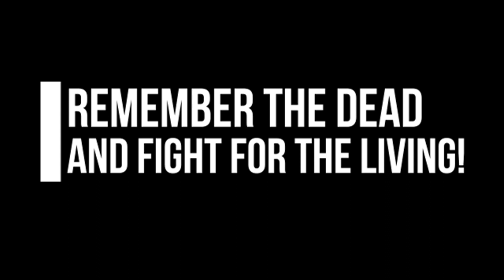Mullivaikkal Day 2020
This year marks the 11th anniversary of genocidal slaughter that took place in Sri Lanka in 2009. The final phase of the war ended on May 18th with the merciless slaughter of a huge number of people who were boxed inside a short lagoon called Mullivaikal. Every year the Tamil speaking population around the world remember the dead on this day.
 Tamil Solidarity online discussions on the 17th May. To discuss the social, political and economic consequences of Covid 19, the continuous repression of the Sri Lankan government and how to build the struggle for Tamil speaking people in Sri Lanka and Britain.